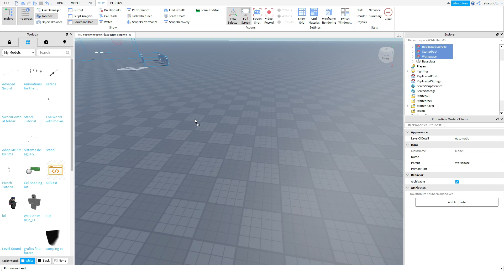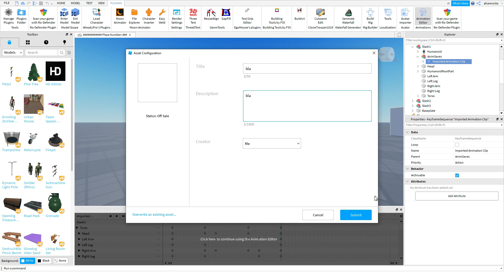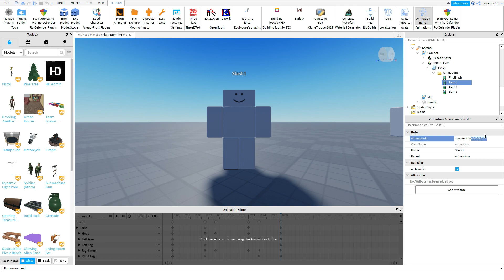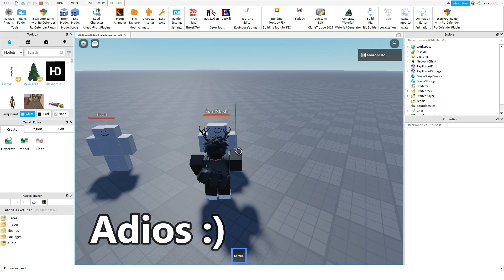Roblox Studio : How To Make Advanced Katana in Roblox Studio #1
Hello, in this video with AharonFusions, he will show you a model which you can use in your roblox game, The model was created by PeteTheSpeed. Thanks
IGNORE :
how to make sword in roblox, roblox, sword roblox studio , roblox studio sword, sword system roblox game,how to make sword roblox